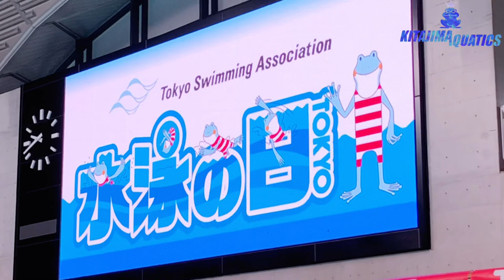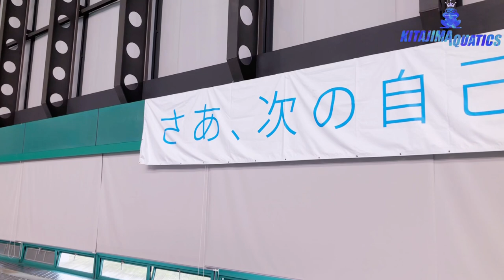【東京都】水泳の日-オリンピアン・日本代表と一緒に水泳を楽しむイベント-【2020】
2020年10月11日(日)に東京辰巳国際水泳場にて開催された「水泳の日」。
KITAJIMAQUATICSのインストラクターもサポートとしてお手伝いをさせて頂きました！

水泳の日の1日を動画にまとめたので是非ご覧下さい。
動画内にはオリンピアン達の模範泳法リレーも！？